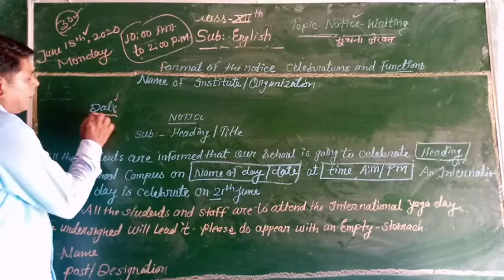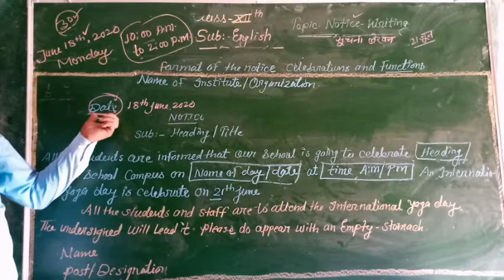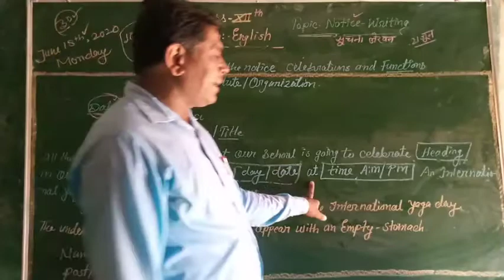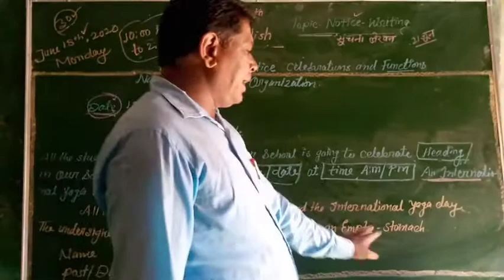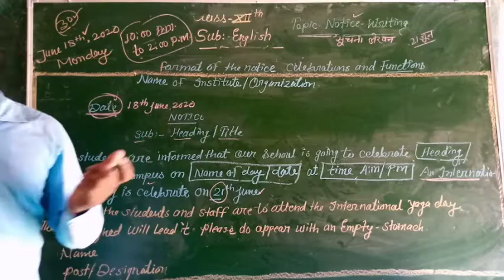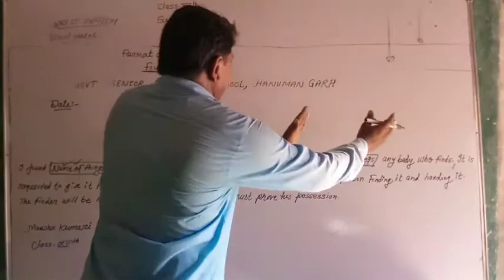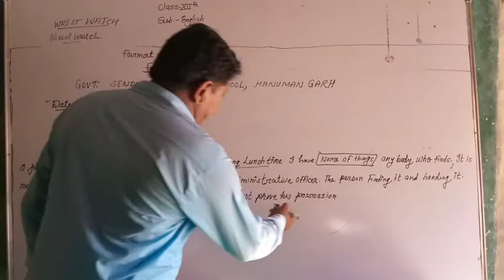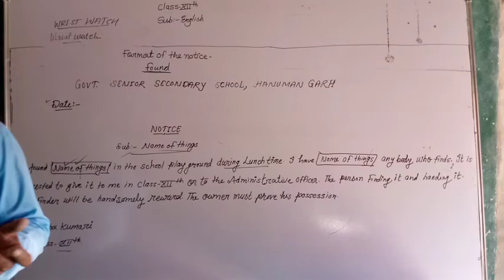class 12th Topic- Notice Writing (by brijlal ji sir)